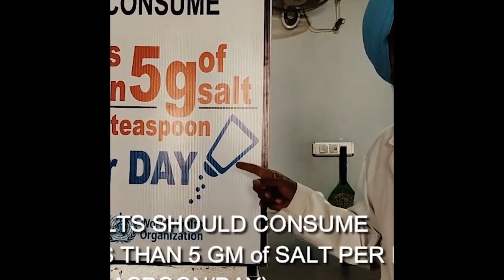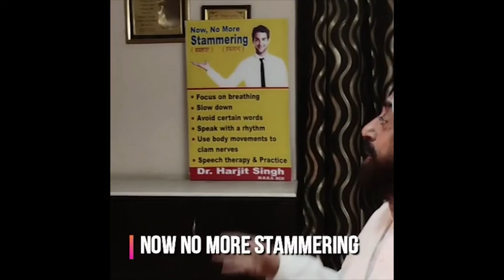High BP Rabbies Stammering-Health Awareness Promos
DrHarjitSinghSultanpurLodhi#AwarenessHighBPRabbiesStammering#LifeStyleAwarenessYogaExercise&DietCure